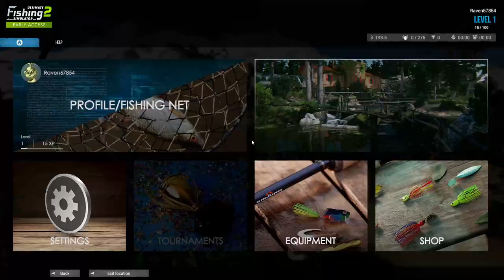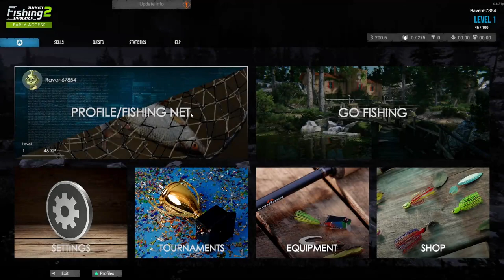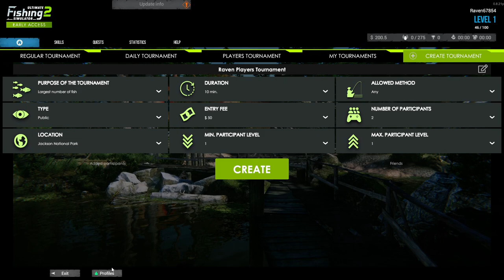Ultimate Fishing Simulator 2 - Gameplay/Longplay - EP1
Really neat new relaxing sequel to the amazing Ultimate Fishing Simulator. Everything is improved in Ultimate Fishing Simulator 2.. I look forward to more locations as well!